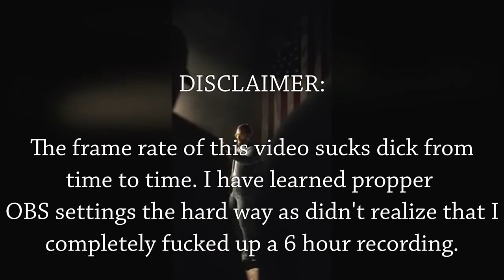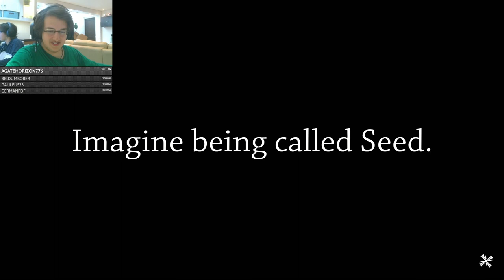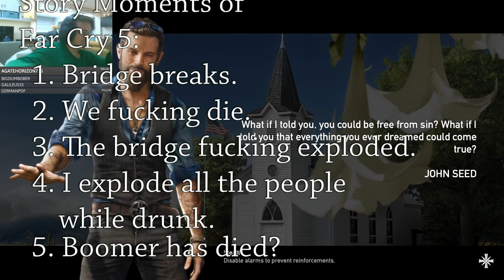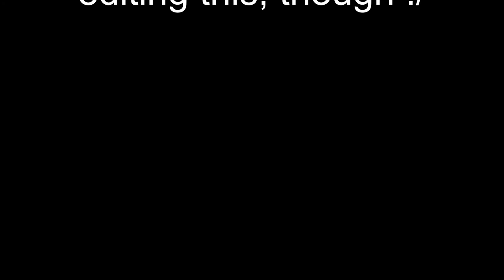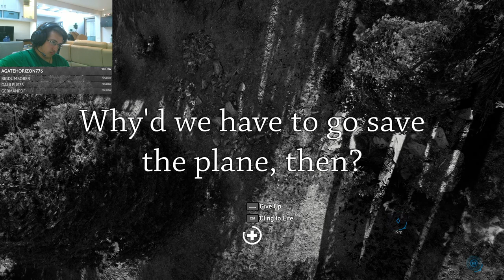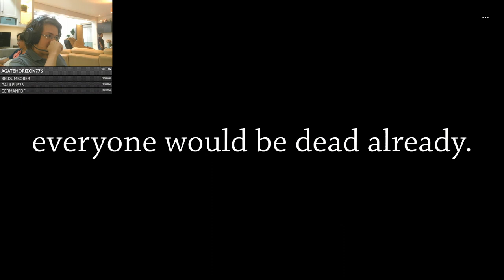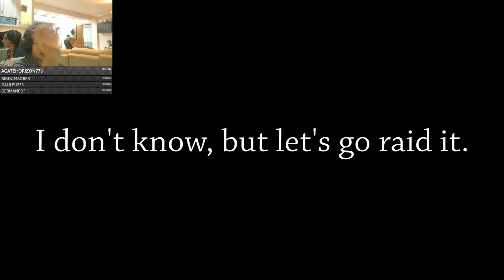Far Cry 5 and the Blight of John the Baptist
This truly was a story moment...

Catch the gameplay live on Twitch Tuesdays and Thursdays at 8pm CT